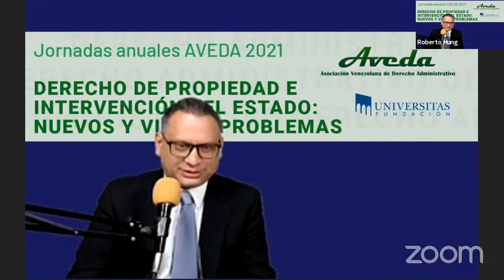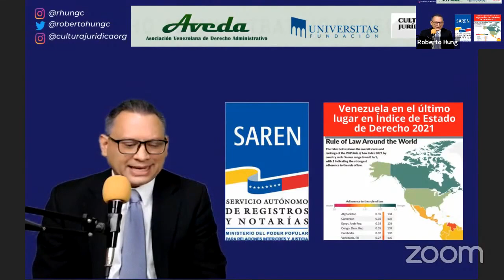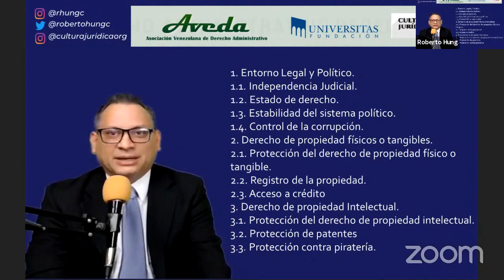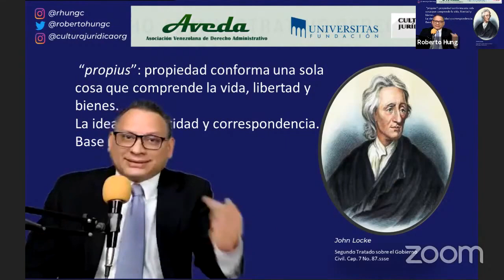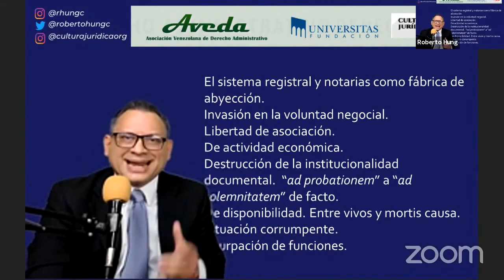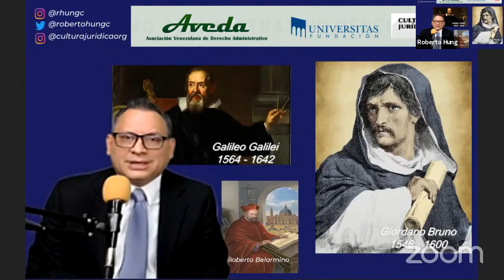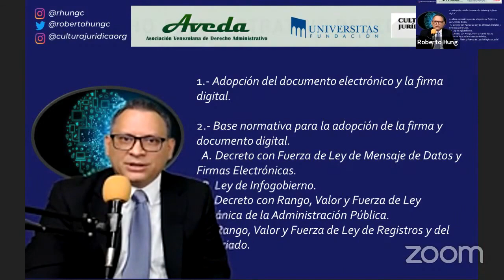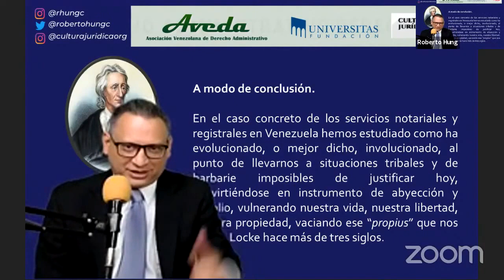Propiedad, Registros y Notarías en Venezuela.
Ponencia "Registros y Notarías como agentes de expolio y abyección. Tres críticas y una propuesta." presentada por Roberto Hung en la jornada anual organizada por la Asociación Venezolana de Derecho Administrativo (AVEDA) el 21 de octubre de 2021.

En su exposición, el autor desarrolla en 3 secciones principales críticas al sistema notarial y registral venezolano concluyendo con una propuesta para solucionar dichas desviaciones.

I. La propiedad y sus atributos más allá de la idea de derecho: identidad y correspondencia del ser humano.

II. El devenir de la actividad notarial y registral como nuevo caudillaje y negación de la libertad.

III. La necesaria superación de la idea de autoridad y del monopolio de la fe pública.

IV. Una propuesta.